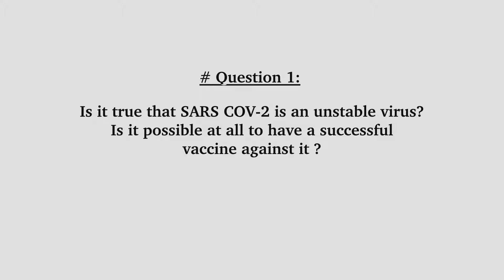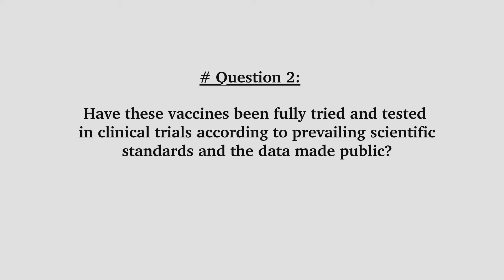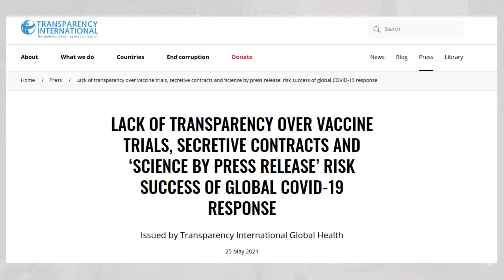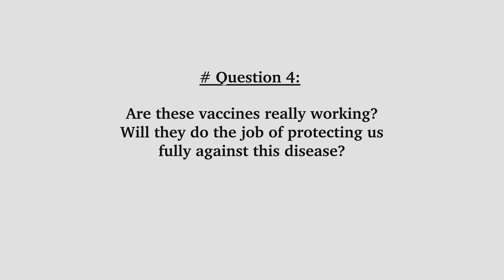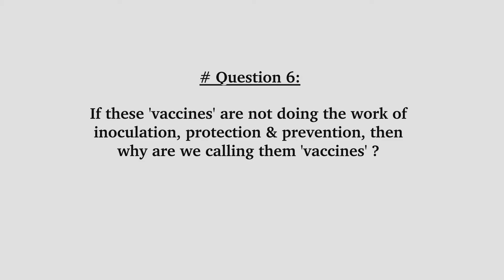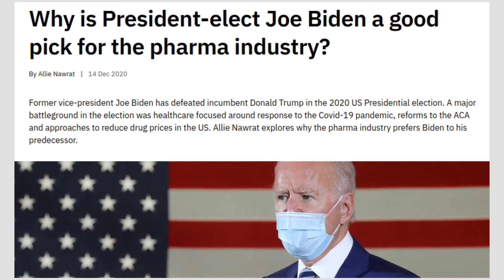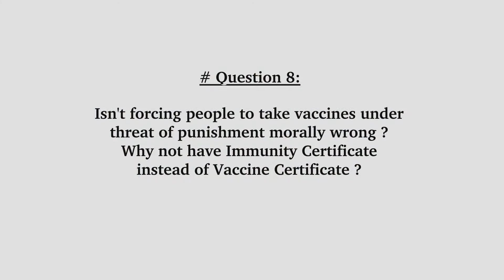Why vaccine hesitancy? Here are the main reasons.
Millions are opposing vaccines and mandates. Large-scale social unrest and protests are raging in many nations of the world after the Covid-19 pandemic. What exactly are the questions and doubts that people have about the corona virus vaccine? Do the questions have merit? This video attempts to list those questions and examine whether they are legitimate.
We need dialogue, not enmity, in society. Let us try and understand our brothers and sisters.
Wishing you Health & Happiness!
RELATED VIDEOS IN THIS CHANNEL:
1) Omicron Facts: South Africa doctors says "it is mild and can be treated at home"
USEFUL LINKS FOR STUDY:
1) Stanford Epidemiologist Jay Bhattacharya on Covid Vaccination:
2) No Point in Vaccinating those who have had Covid-19:
3) Good news: Mild COVID-19 induces lasting antibody protection
I am aware there is an information over-kill these days and also that internet and social media addiction has become a serious problem. My purpose shall be served even if the serendipitous visitor happens to see it.